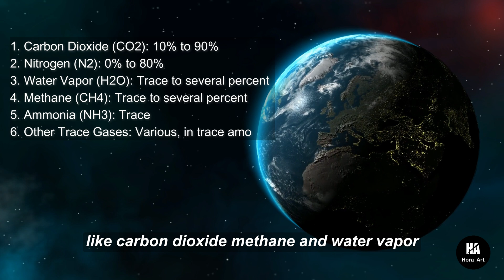The Archean Eon: A Journey Through Earth's Ancient Epoch (4.0 to 2.5 Billion Years Ago)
"Dive into Earth's ancient history with our exploration of the Archean Eon. Spanning from 4.0 to 2.5 billion years ago, this pivotal era witnessed the formation of continents, the emergence of life, and the Great Oxygenation Event. Join us as we unravel the mysteries of this transformative period in Earth's geological and biological evolution.

Timestamp
00:00 Video intro
00:34 Channel intro
01:27 Start video